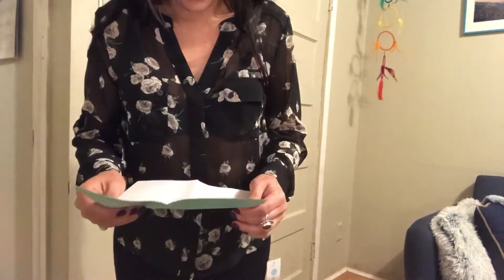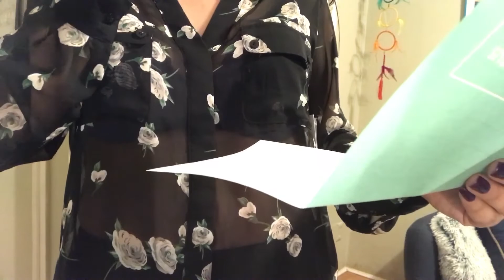December Stitch Fix 💗